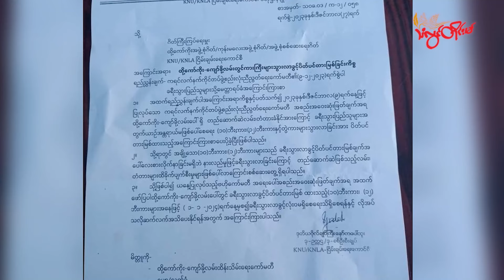TLT Tv ||- ကေတ်အာအရေဝ် ကွဳစက်သၠာ ၁၀ လ္ပာ်လ္တူတတ်ကၠောံအာကၠုၚ် ပ္ဍဲသ္ကုတ်ဂၠံၚ် ထိုအ်ကဝ်ကိုဝ်-ကျဝ်ခိုအ်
TLT Tv ||- ကေတ်အာအရေဝ် ကွဳစက်သၠာ ၁၀ လ္ပာ်လ္တူတတ်ကၠောံအာကၠုၚ် ပ္ဍဲသ္ကုတ်ဂၠံၚ် ထိုအ်ကဝ်ကိုဝ်-ကျဝ်ခိုအ်ဏောၚ် PC ပ္တိတ်အမိၚ်

ကေတ်အာအရေဝ် ကွဳစက် သၠာ ၁၀ လ္ပာ်လ္တူ တတ်ကၠောံအာကၠုၚ် ပ္ဍဲသ္ကုတ်ဂၠံၚ် ထိုအ်ကဝ်ကိုဝ်-ကျဝ်ခိုအ် ဆက်စၠောံလဝ် အကြာကအ်ကြိက်-ဗြဝတဳ တွဵုရးကရေၚ် မဒှ်ဂၠံၚ်သ္ကုတ် ကူသာန်ဗၞိက် သေံ-ဗၟာ ၜါကၟိန်ဍုၚ်ရောၚ်ဂှ် ကံၚ်ဇြဳၜိုဟ်လလံကရေၚ် PC လလောၚ်တြးပ္တိတ်လဝ် အမိၚ်ရ။